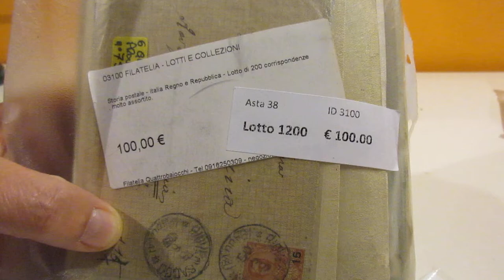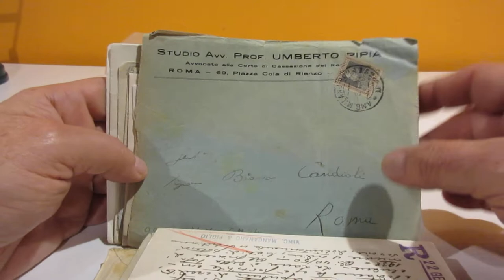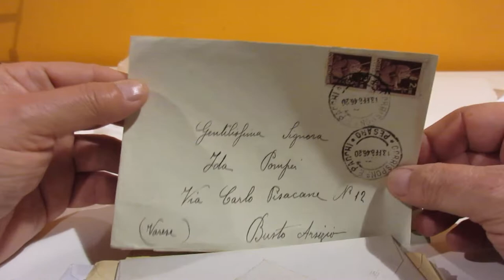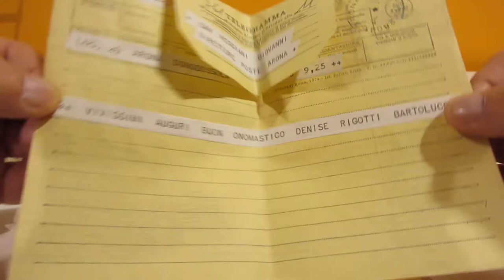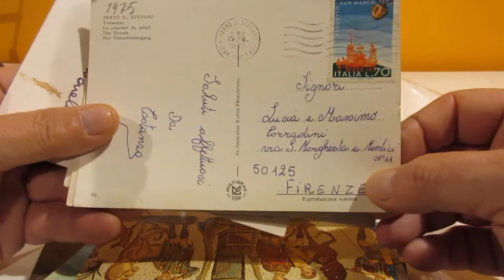Lotto 1200 - Italia Regno e Repubblica, lotto di 200 corrispondenze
Italia Regno e Repubblica, lotto di 200 corrispondenze
Guarda l'asta on line: